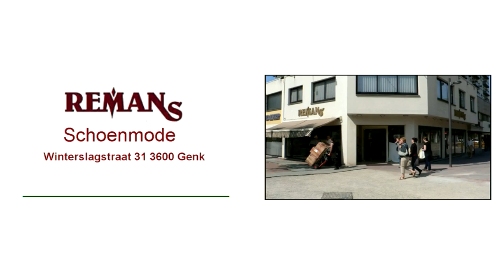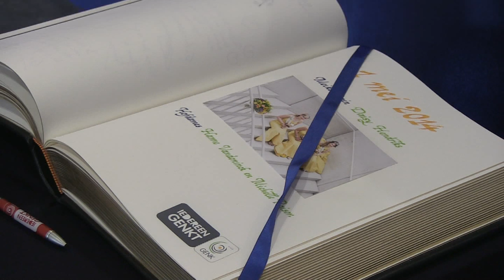opening mei14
Na de Meimis wordt het lint doorgeknipt en worden de meifeesten officieel geopend